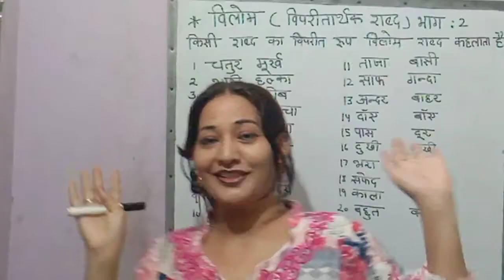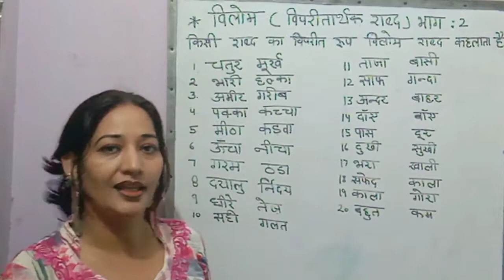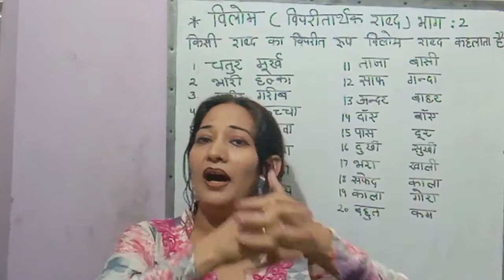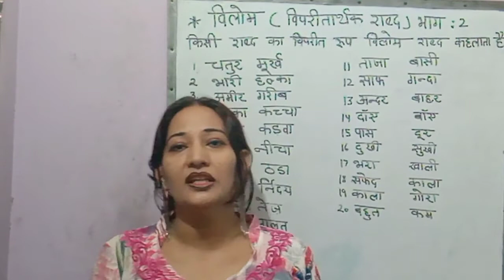विलोम शब्द ( भाग:2) classes lkg,ukg,1st,2nd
This is part :2 of vilom shabad .
watch 1 st part 👍 also